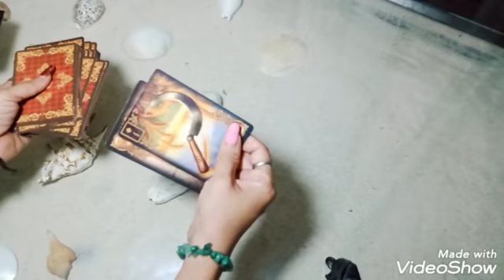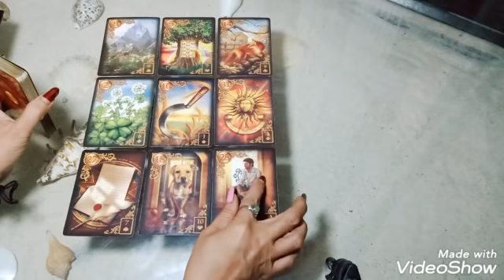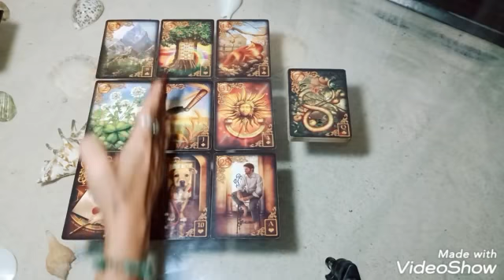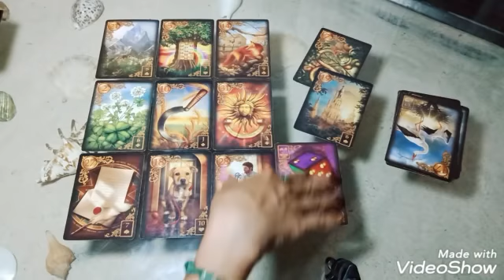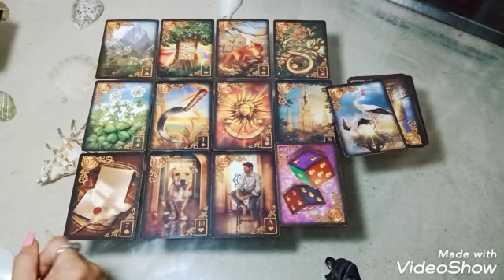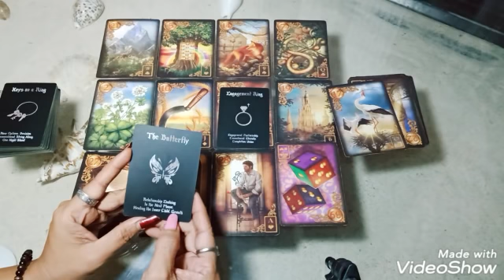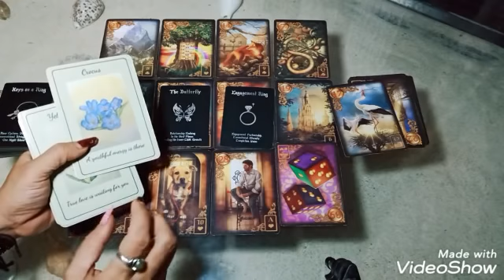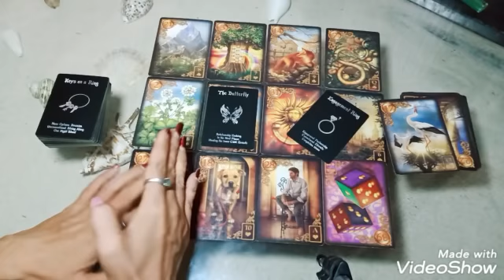VIRGO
General reading